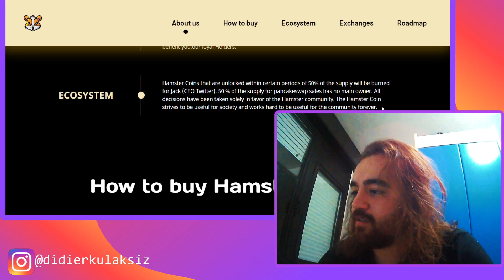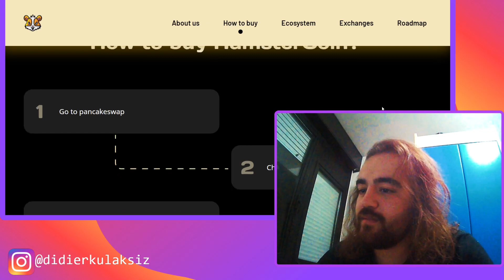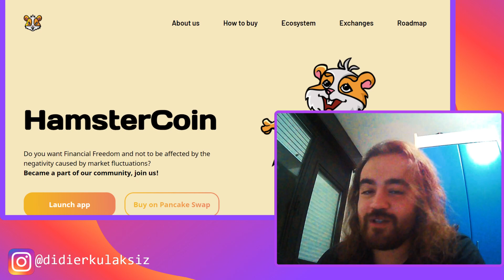HamsterCoin Nedir? HamsterCoin Nerede Kullanılır? HamsterCoin'in Kullanım Amacı!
saçımı düzeltmeyi unuttum kusura bakmayın:d